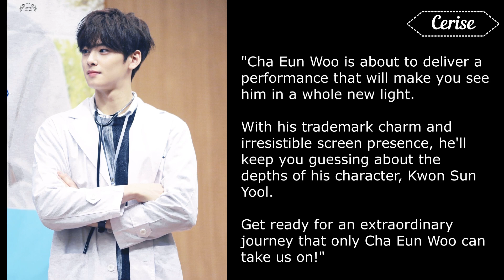ASTRO’s Cha Eun Woo Confirmed To Star Opposite Kim Nam Joo In New Revenge Drama